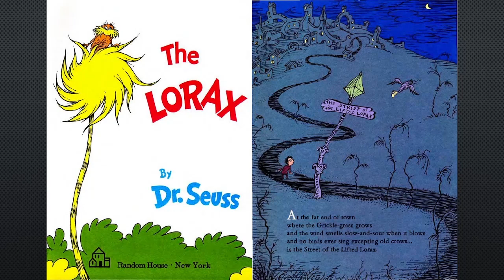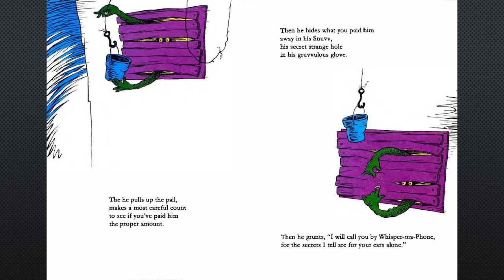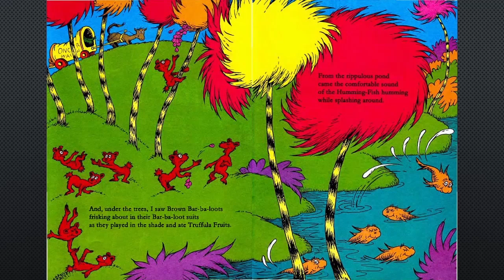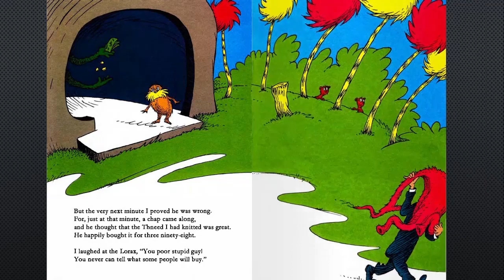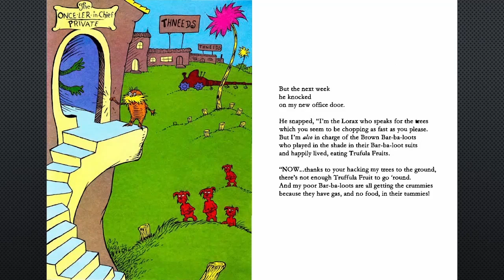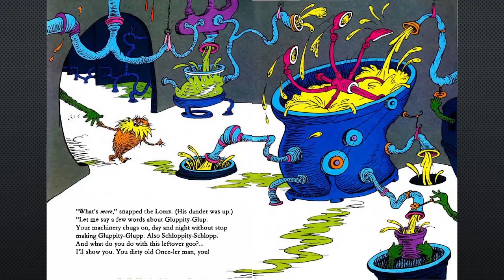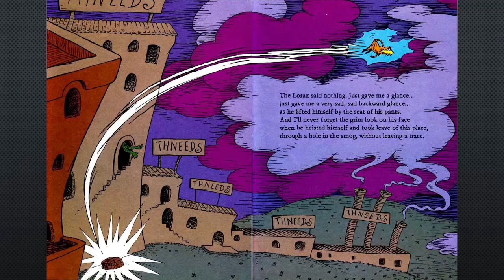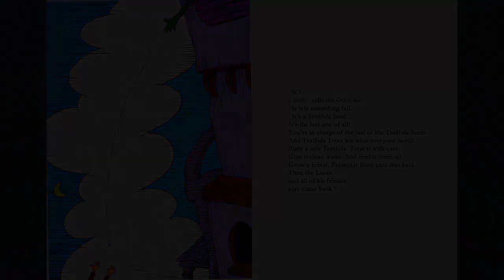"The Lorax" by Dr Seuss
"The Lorax"